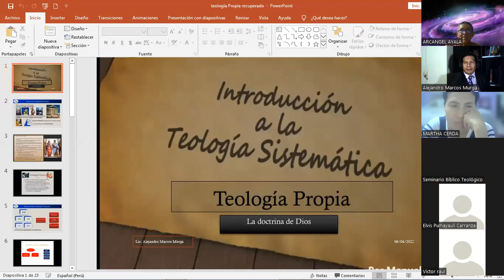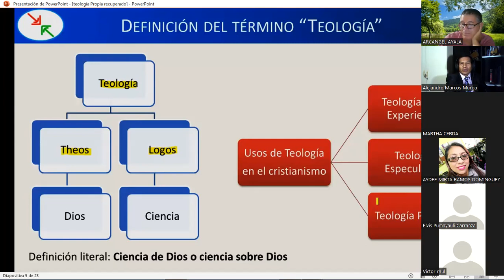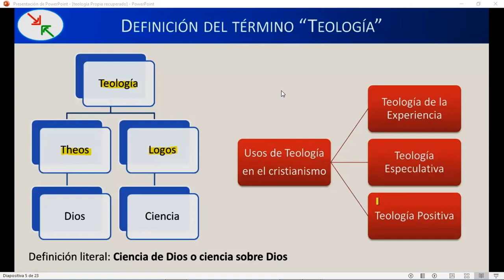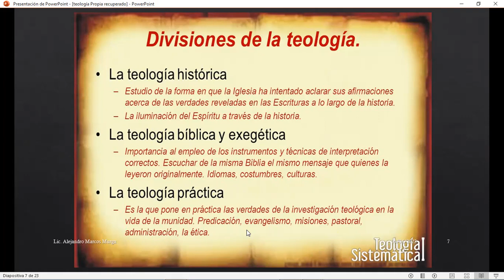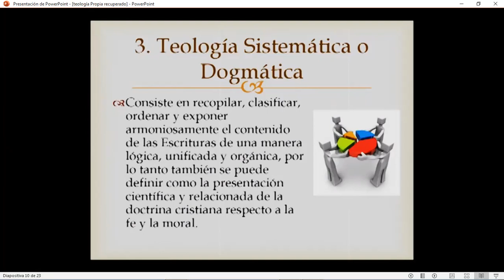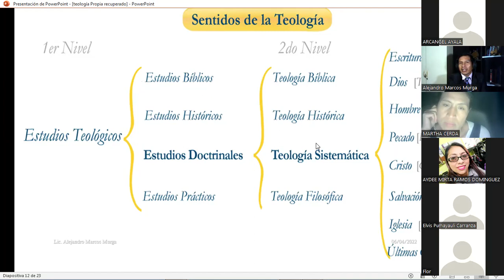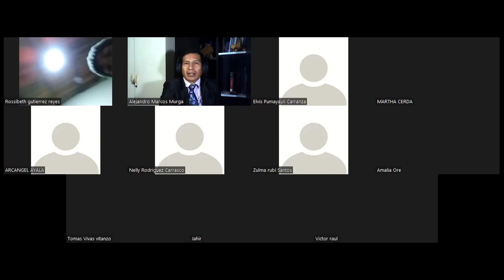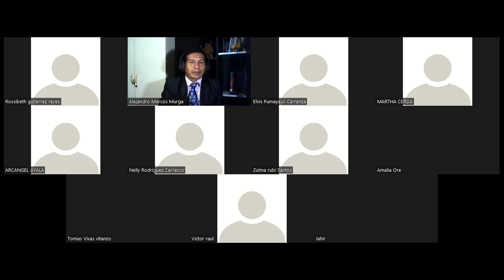teología propia clase 1 musa